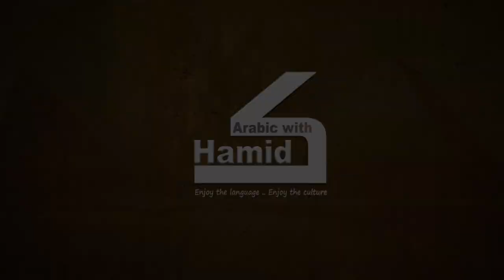5 Daily Egyptian Words Derived From Turkish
5 Daily Egyptian Words Derived From Turkish |  Yes, there are 10s of Egyptian words that came of Turkish origin. That is because Egypt was part of the Ottoman Empire for a long time. This allowed many Turkish words to be transferred and used in daily Egyptian till now. In this video, we talk about 5 most common daily used Egyptian words from Turkish

Support by sharing

Attributions:
blue mosque
Photo by LIZ ROMO from Pexels
Mohamed Ali Mosque
Image by 321843 from Pixabay
City near the body of water
Photo by Şinasi Müldür from Pexels
Brawn Bigpus Stanbol
Photo by Arefin Shamsul from Pexels
Mosque of Turkey
Image by sofiane dougheche from Pixabay